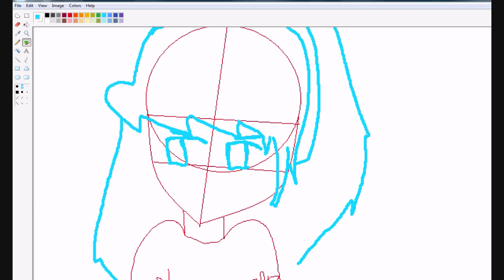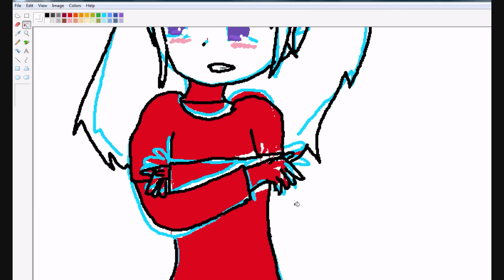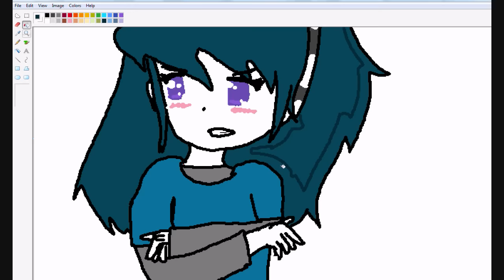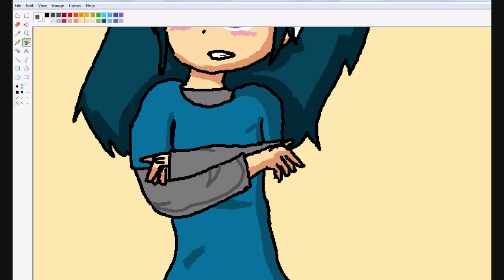Mean Girl Speed Painting (9/5/2009)